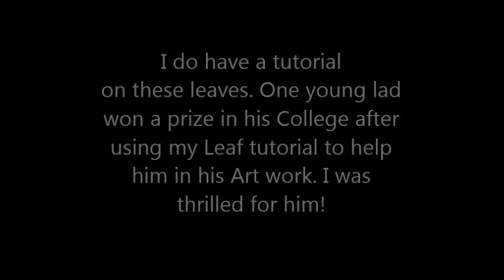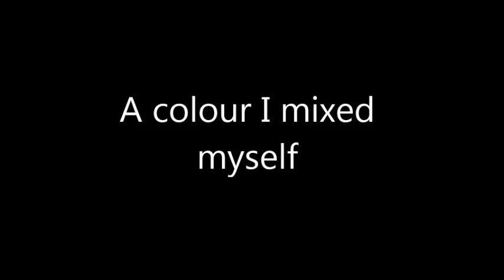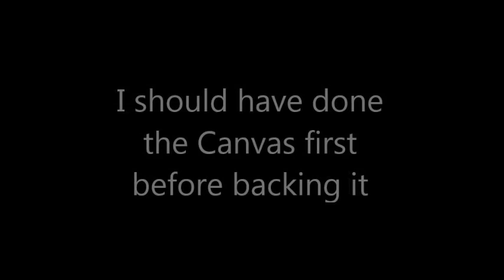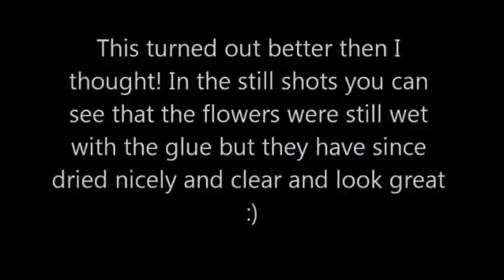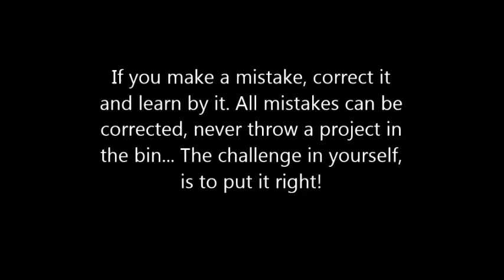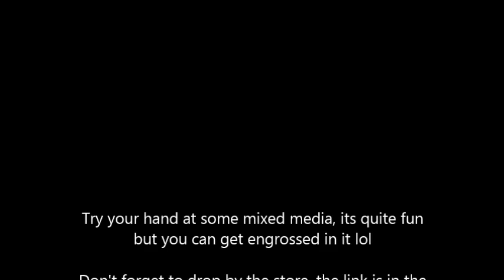Explosive Owl Canvas Tutorial - jennings644